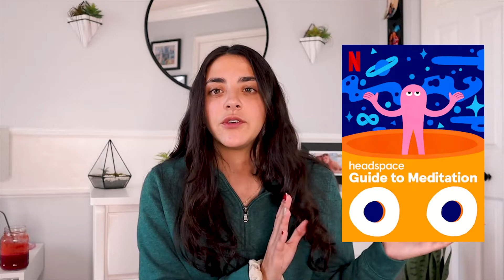What I learned in 2020 that changed my life + 2021 Resolutions!!!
Link to the book "Girl Stop Apologizing"